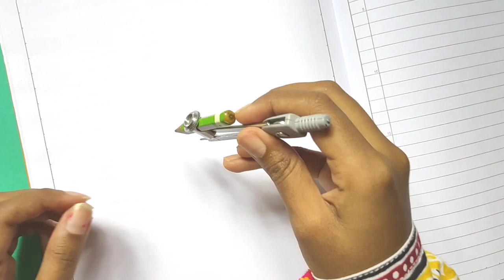HOW TO DRAW MANDALA ART/ STEP BY STEP MANDALA DRAWING/ SIMPLE AND EASY MANDALA ART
HOW TO DRAW MANDALA FOR BEGINNER. simple Mandala designs .
Hi friends welcome to my art world. Hope you guys like my new drawing ideas.

TRY THIS SIMPLE AND EASY MANDALA ART DURING THIS LOCKDOWN PERIOD.

It's a very easy yet creative art form.